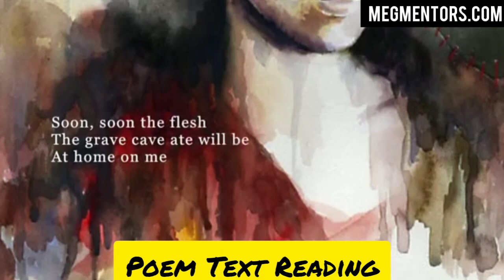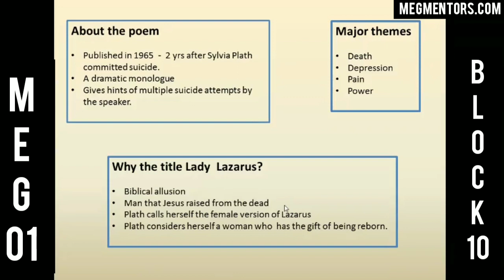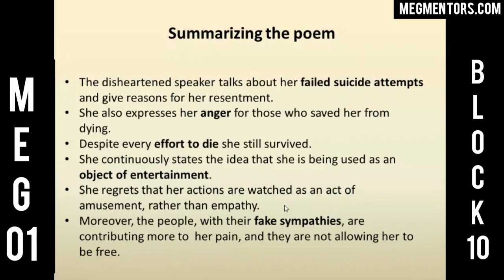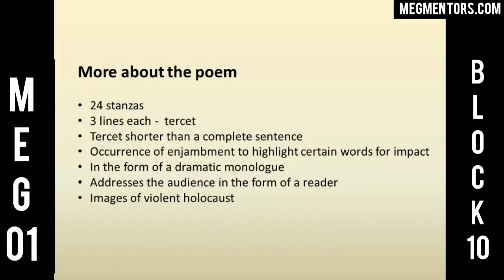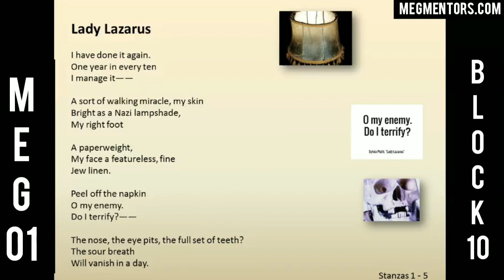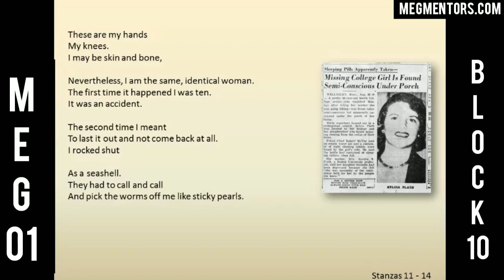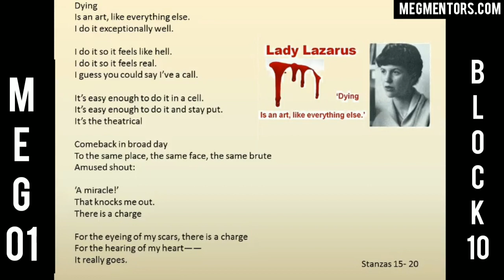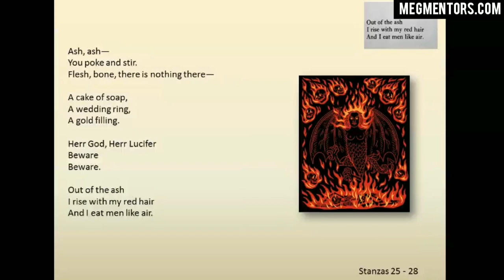Block-10: Lady Lazarus ( Sylvia Plath ) Stanza wise Explanation, Summary, Analysis MEG01 IGNOU Rethi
These Videos are Initiative of MEG Mentors IGNOU Students for the help of Students, Reproduction of these videos on Paid Channels and Premium Sites is not allowed.

Block-10: Rethi Arvind

Topic: Lazy Lazarus by Sylvia Plath

*Poem Text Reading

*Stanza wise Analysis

*Easy Summary

* Important Questions.